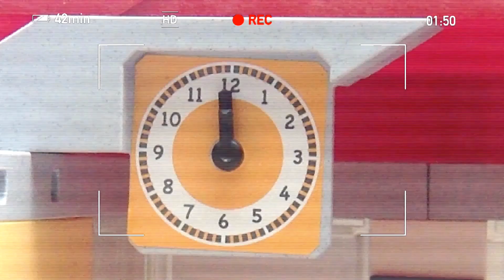Canal pdfTV- Entrevista a Yenia, Profesora de Piano del CEMU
Y siguiendo con sus entrevistas, Olivia y Lois, esta vez han decidido pasar unos minutos con Yenia, Profesora de Piano de Conservatorio del Colegio.